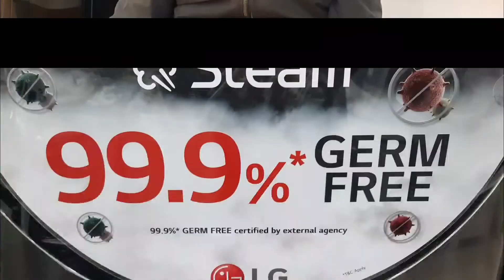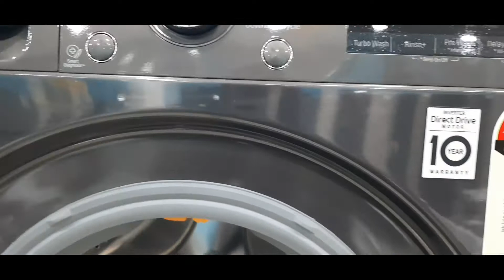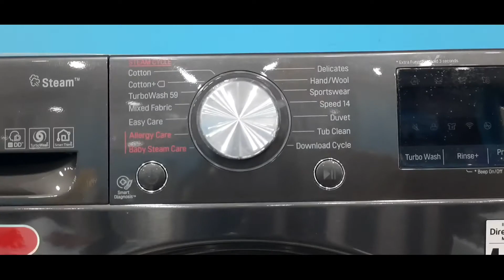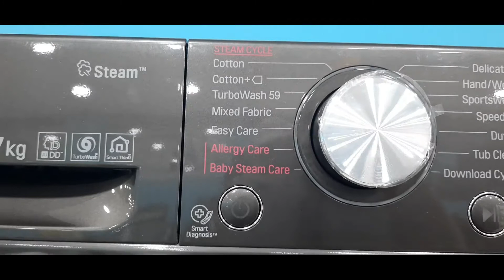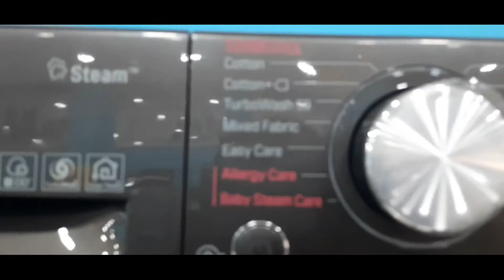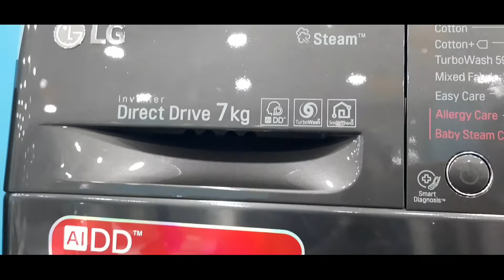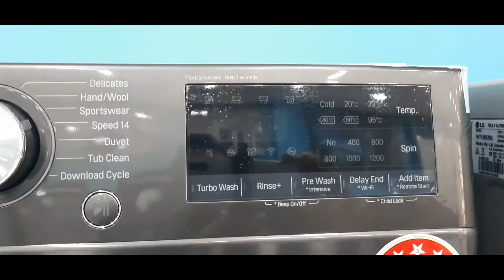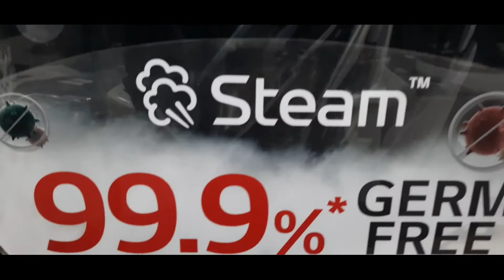LG Fully Atometic Washing Machine || Frount Loading Washing Machine|| Full Demo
FHV1207ZWB
AIDD TECHNOLOGY
5 Star  Rating
6 Motion For Better wash
Turbo wash
Lg Thinq wifi connect
10 year warranty on moter
1200 Rpm
PRODUCT IF YOU WANT TO BUY-
LG 8 kg 5 Star Inverter Wi-Fi Fully-Automatic
LG 7.0 Kg 5 Star Inverter Fully-Automatic
LG 9.0 Kg 5 Star Smart Inverter Fully-Automatic
IFB 8.5/6.5/2.5 Kg Inverter Washer Dryer
Samsung 10 kg Fully-Automatic Top Loading
Samsung 7.0 kg / 5.0 kg Inverter Fully Automatic
LG 12.0 Kg Inverter Wi-Fi Fully-Automatic
Samsung 9.5kg Semi Automatic Top Loading
Samsung 8 Kg Wi-Fi Enabled Inverter Fully-Auto
Samsung 8.0 Kg Fully-Automatic Top Loading
Adjustable Wheeled Metal Stand/Trolley Suitable